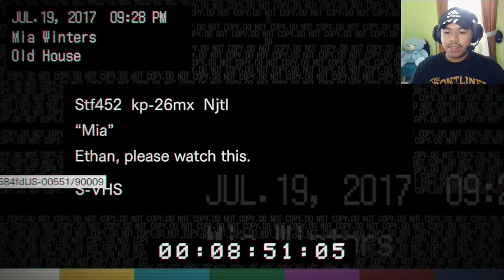DIKEJAR ORANG TUA GILER | RESIDENT EVIL 7 | PART 2| MALAYSIA